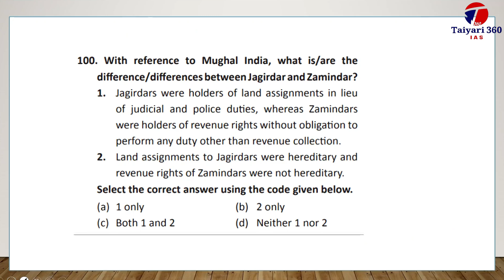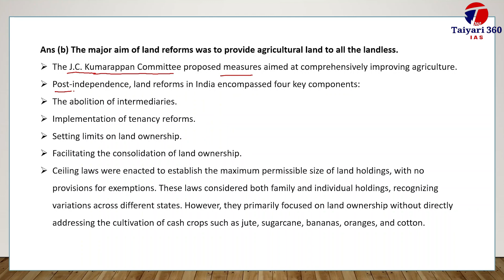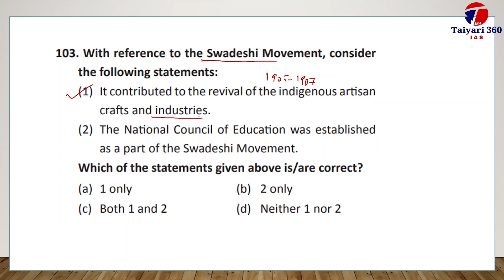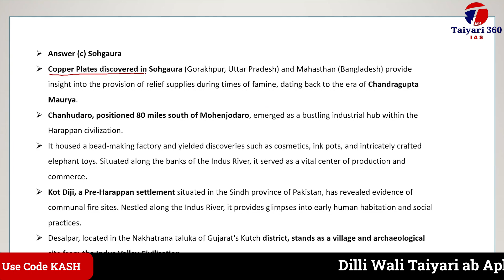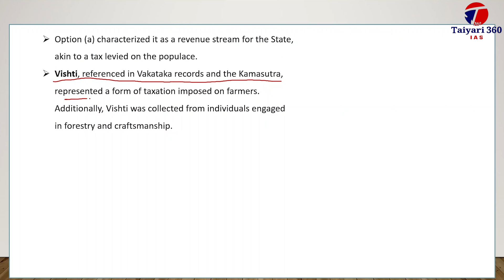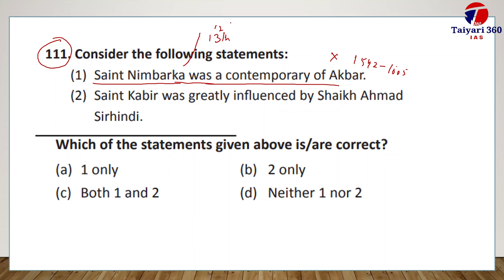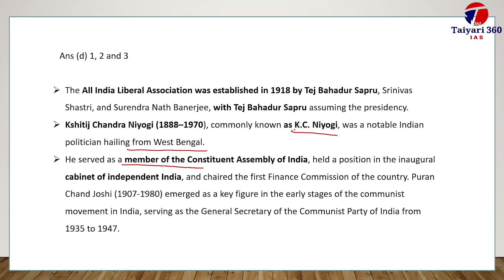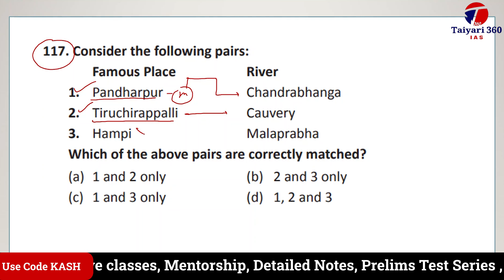UPSC | History PYQs | 2019